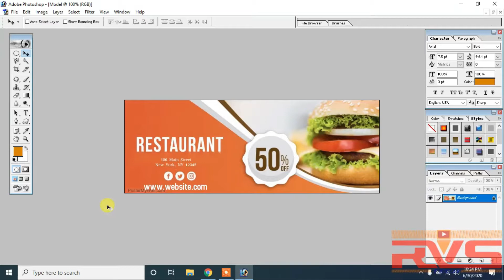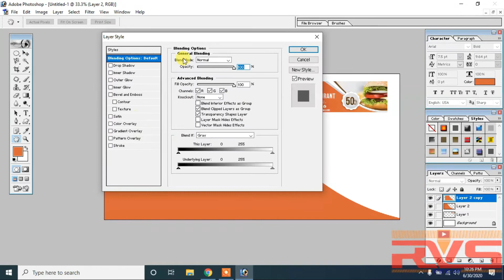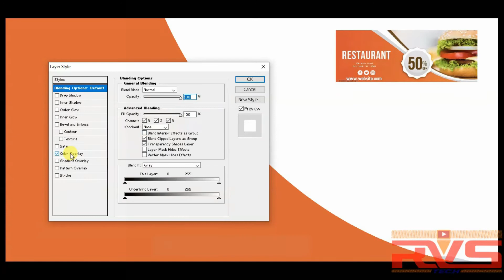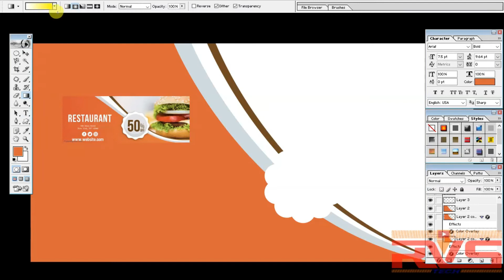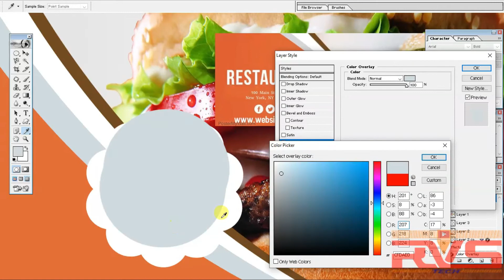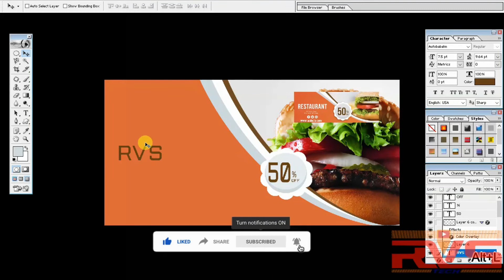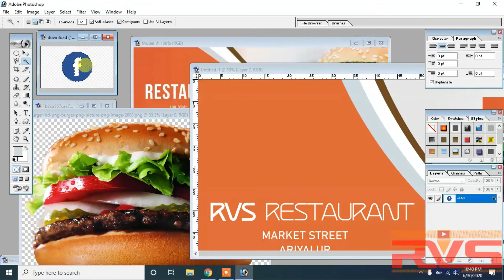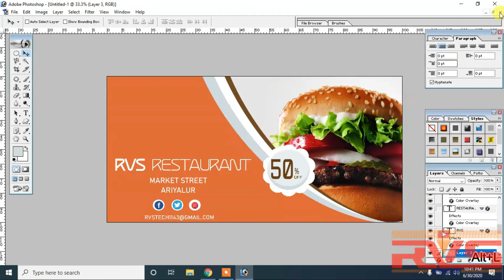Tamil Photoshop RVS Tech Tutorial 13 தமிழ் போட்டோஷாப் பாடம் 13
Tamil Photoshop RVS Tech Tutorial 13   தமிழ் போட்டோஷாப் பாடம் 13 Digital Ads Design, Background Design, Pen Tool, Image Edit